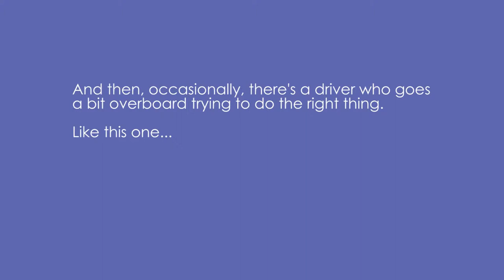Fail Yield Crosswalk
Another chronic issue with drivers is their failure to respect crosswalks. Again, some violations are more egregious than others (the driver who fails to stop even though I'm already out in the middle of the road is particularly heinous), but they all fail basic respect for human life, as well as for the law.

This video includes a segment where it's someone else trying to use the crosswalk. Four different drivers just cruise on by while he waits to enter the road. I definitely can empathize with him.

August 9 through October 4, 2012, selected examples from the period

gray Chevrolet sedan, OR plate
blue Ford Escort, WA plate
gray BMW Z3, WA plate 739 XUP
red Toyota Prius, WA plate AAD5569
blue-gray Infiniti, WA plate
blue BMW, WA plate